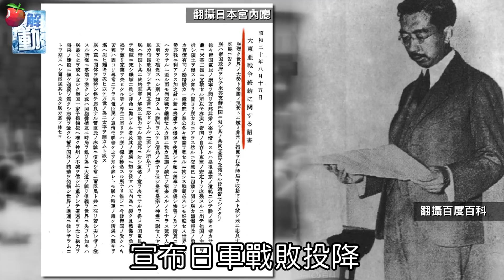【解動學堂】春節神曲《恭喜恭喜》 創作緣起牽動千萬人的心 | 60秒動知識 | 台灣蘋果日報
農曆春節期間，不少店家或賣場都會播放賀歲歌曲，增添過年的氣氛；其中，又以春節神曲《恭喜恭喜》最讓人朗朗上口，傳唱至今已超過70年；這首跨越兩個世紀的神曲追溯當年它的創作緣起，卻不是為了新年，而是為了慶祝「對日抗戰勝利」。